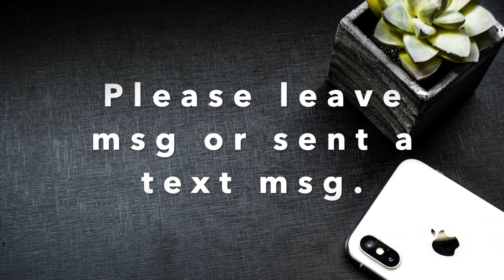Alfred Prep Course Lesson Level B, P4, Learn Piano, Sheet Music, Piano Lessons, Virtual Lesson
Alfred Prep Course Lesson B books

Available services:
Notation Transcribe Services: If you heard a song or you have a song in your head. You want to score the melody in your head.  I can help you to transcribe the music melody from your head into music mp3, sheet music, or into this learning video.